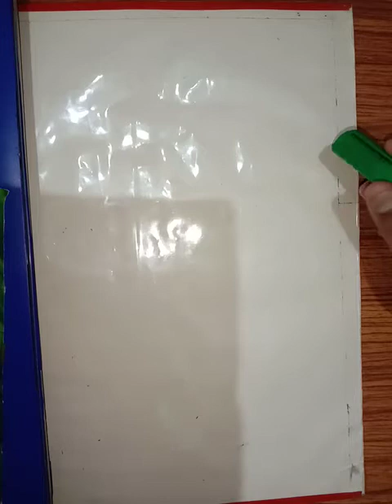Use of adjective part 2 Arabic grammar lecture 17 by Mohammad Irfan